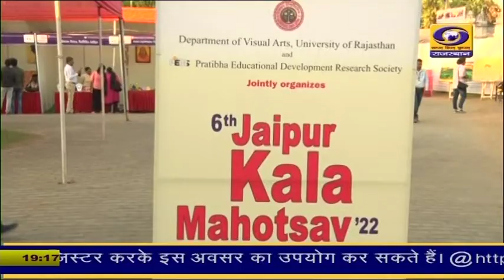जयपुर के जेकेके में कला महोत्सव का आगाज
जवाहर कला केन्द्र के शिल्प ग्राम में पांच दिवसीय जयपुर कला महोत्सव का आज आगाज हुआ।